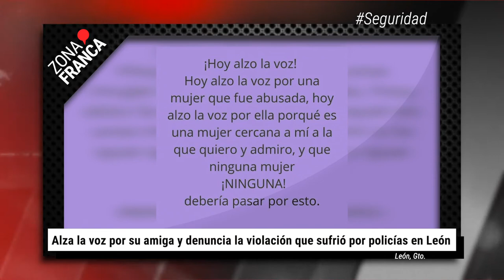Gobernador de Guanajuato pide a municipios reforzar la seguridad en las escuelas | BrevesDeLaZona📰‼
Estás son las noticias más relevantes de la zona:
- La usuario de Instagram @yeszbolaños alzó la voz por una de sus amigas que fue abusada presuntamente por elementos de la policía el pasado lunes 6 de junio en la ciudad de León. Su denuncia detalla que lo anterior sucedió alrededor de las 5-6 de la tarde por el camino a Duarte y sus alrededores.
- Dueños de caballos, yeguas y mulas se dicen en contra de la iniciativa de la alcaldesa Alejandra Gutiérrez Campos, acerca de prohibir el uso de dichos animales para la carga y arrastre por la ciudad. La presidenta municipal de León argumenta que esto servirá tanto para fortalecer la movilidad urbana, como para evitar el maltrato animal y dar a las familias un medio para su subsistencia.
- El gobernador de Guanajuato, Diego Sinhue Rodríguez Vallejo, pidió a los municipios reforzar la seguridad en las escuelas en coordinación estatal.  Lamentó el hecho que arrebató la vida de cinco estudiantes de un telebachillerato, en la comunidad de Barrón en Salamanca.